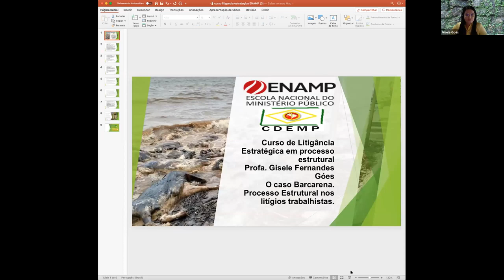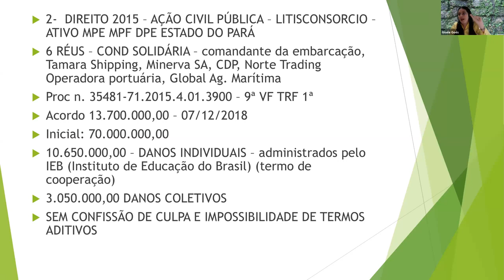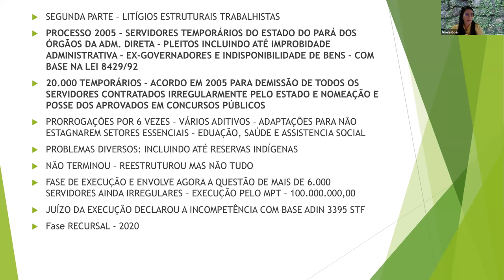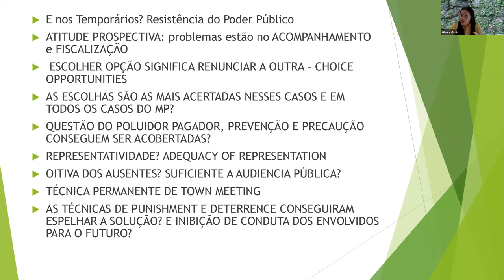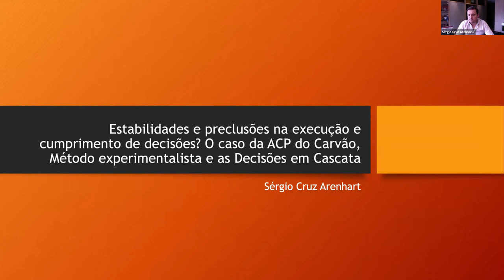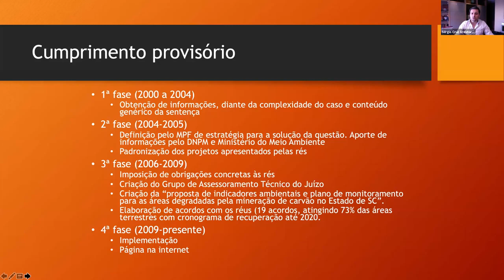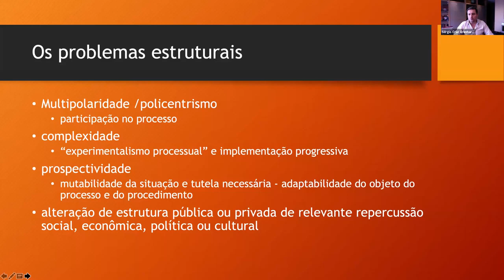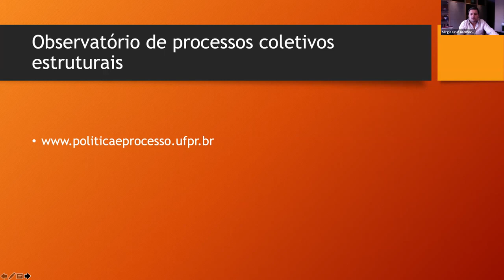Aula 04 - Gisele Fernandes Góes e Sérgio Arenhart - Litigância Estratégica em Processo Estrutural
Curso Litigância Estratégica em Processo Estrutural promovido pelo ENAMP e MPGO

19/10

Gisele Góes (MPT):
O processo deveria ser estrutural e não foi – caso Barcarena
Processo estrutural nos litígios trabalhistas

Sergio Cruz Arenhart (MPF):
Estabilidades e preclusões na execução e no cumprimento das decisões
Caso da ACP do carvão
Método experimentalista e as decisões em cascata